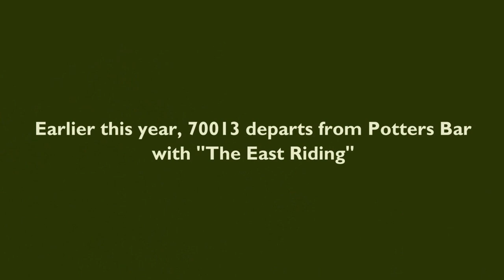Steam Train: 70013 "Oliver Cromwell", The Cathedrals Express, Newbury to Ely, 16 Oct 14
This is a video of preserved BR 4-6-2 pacific locomotive, no 70013 "Oliver Cromwell", hauling the Cathedrals Express steam excursion from Newbury to Ely on the morning of 16th October 2014.

The train is seen departing from Twyford Station at 9.55am.

Oliver Cromwell is an ex-British Railways "Britannia" class loco, and is part of the National Railway Museum's National Collection.

Also included is some footage of the same loco on 28th June this year, hauling the "East Riding" steam excursion from London to Scarborough, having just departed from Potters Bar at seven in the morning.